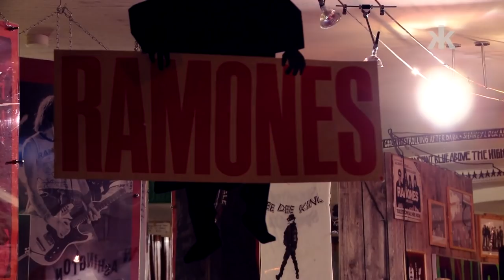Dave Hause im Ramones Museum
Dave Hause war vor kurzem in unserem geliebten Ramones Museum. Als Support begleitete er seine Freunde von The Gaslight Anthem auf Tour und ließ es sich nicht nehmen, ebenso wie Brian Fallon, dem Punk-Museum in der Krausnickstrasse einen Besuch abzustatten. Und darüber waren viele der Besucher höchst erfreut, denn das Museum war mehr als gut gefüllt mit erstaunlich textsicherem Publikum. Und obwohl der Amerikaner kurz nach seiner Stippvisite im Ramones Museum schleunigst verschwinden musste, um in der ausverkauften Columbiahalle auf der Bühne zu stehen und Gaslight Anthem zu supporten, spielte er eine volle Stunde gefüllt mit Songs aus seinem Soloprojekt und von seiner Band "The Loved Ones". Auch ein Alkaline Trio Cover fügte sich wunderbar ins Set ein. Zwischen den Songs präsentierte sich Dave als der Kumpel, den man gerne jeden Tag um sich hätte. Er sparte nicht mit witzigen Anknoten, verschenkte Gästelistenplätze für die abendliche Show und erfüllte so gut es ging alle Songwünsche. Wer nicht dabei sein konnte, kann sich hier den ganzen Auftritt anschauen.
Kamera: Thomas Gerth, Barbara Flügel, Roxi Rox
Ton: Sebastian Rulofs

Tracklist:
0:28 Time Will Tell
3:20 Prague (Revive Me)
7:18 Melanin
11:20 The Bridge (The Loved Ones)
15:48 Autism Vaccine Blues
20:50 Pretty Good Year (The Loved Ones)
25:50 Resolutions
31:07 Blue In The Face (Alkaline Trio Cover)
36:39 Pray For Tucson
40:37 Heavy Heart
44:09 I Swear (The Loved Ones)
47:38 C'mon Kid
52:40 The Shine
58:18 Meet Me At The Lanes